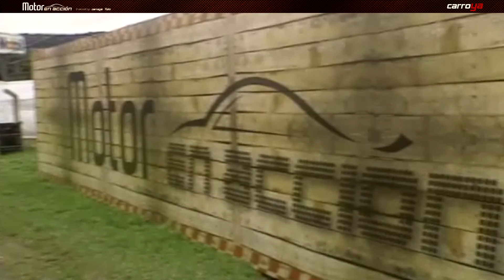Llega Motor en Acción segunda edición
Disfrute con Carroya de este evento, en el autódromo de Tocancipá, del 13 al 15 de septiembre de 2013.

Sitio web oficial donde encontrará noticias, vehículos en venta, marcas participantes, calculadora de crédito, fotos y hasta agendar una cita VIP.